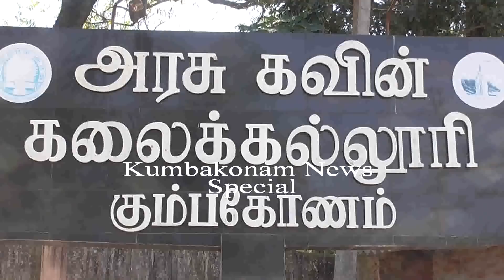Kumbakonam News February 2019 Fine Arts College Student Sivamalai Vigneshkumar Died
Kumbakonam News February 2019 Fine Arts College Student  Theni Dist Sivamalai Vigneshkumar  Died While on College Tour Moving to Jaipur on Train by Media R Prabakaran on 25.02.19